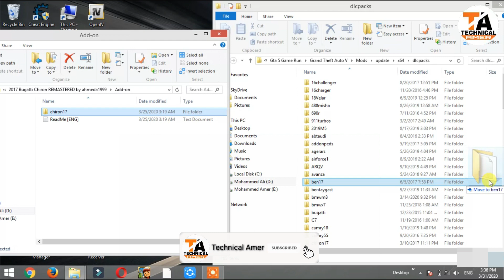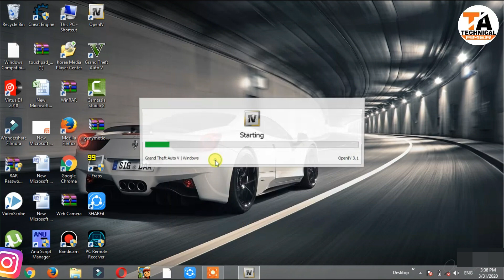GTA 5 : HOW TO DOWNLOAD AND INSTALL BUGATTI CHIRON CAR MOD🔥🔥🔥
1) Ice cream Screen Recorder
2) Fraps Game Screen Recorder